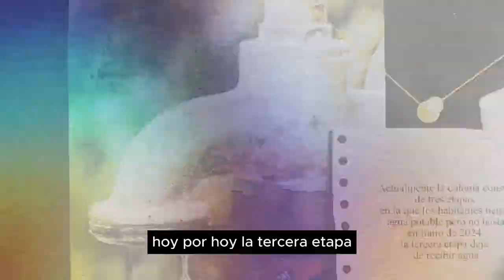La OTRA CARA de EL SALVADOR | Agua Contaminada toxica (cp1)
La OTRA CARA de EL SALVADOR  | Agua Contaminada toxica

Bienvenidos a un nuevo video en nuestro canal, donde exploramos los problemas ocultos que afectan a El Salvador. Hoy hablaremos de un tema urgente: la contaminación del agua.

En muchas comunidades salvadoreñas, el agua que debería ser una fuente de vida, se ha convertido en un peligro silencioso. Productos químicos tóxicos, desechos industriales y prácticas insalubres están envenenando nuestras fuentes de agua. Esto no solo pone en riesgo el medio ambiente, sino también la salud de miles de personas.

¿Qué está haciendo el gobierno para enfrentar este problema? ¿Qué podemos hacer nosotros para proteger nuestro derecho a agua limpia? Acompáñanos mientras analizamos esta **crisis ambiental** y buscamos soluciones para un futuro más saludable en El Salvador.